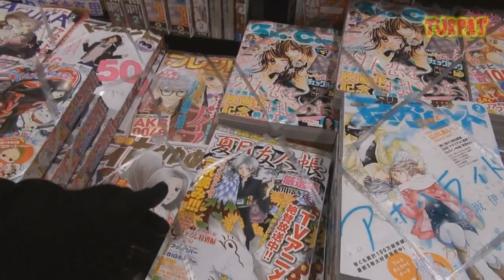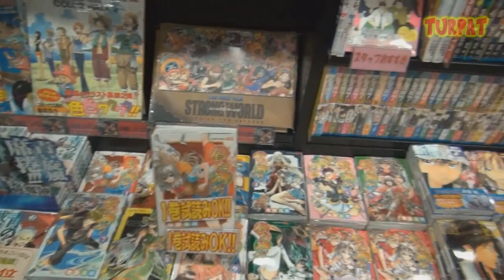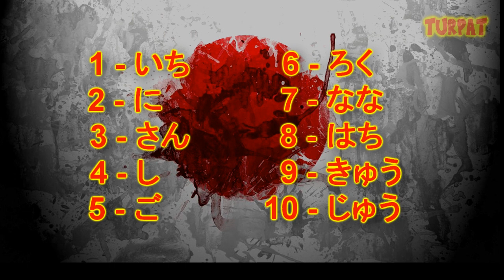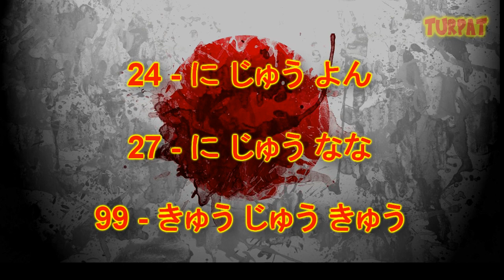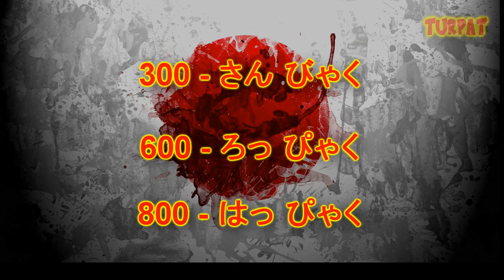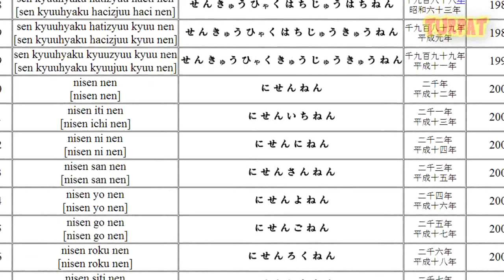Nauka Japońskiego od zera #9 (Liczby)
Kolejny filmik w którym pokazuje podstawy języka japońskiego. Dzisiaj poznamy cyfry i liczby. Jak je zapisywać, jak je czytać. Ogólnie liczby w japońskim są bardzo proste więc nie sądzę, że komuś będą sprawiały duży problem

Miłej nauki :) Materiał publiczny